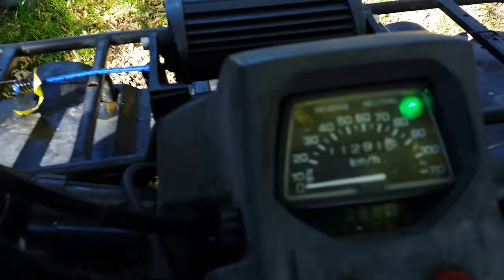2001 Yamaha Grizzly 600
2001 Yamaha Grizzly 600 market exhaust STI Wheels snorkel kit